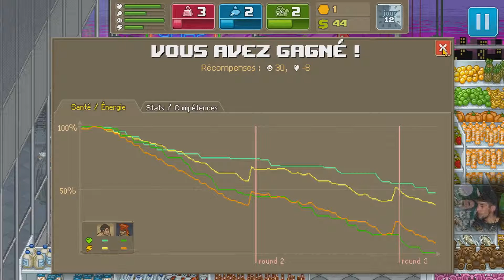PUNCH CLUB - Je suis un héros - Let's Play EP 03 [PC-FR]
Episode 03 de notre nouveau petit let's play, petit boxeur deviendra grand !! ^^

Si la vidéo vous plaient, lâchez un pouce bleu sa fait grave plaisir !! ^^

Bon visionnage à toute et à tous !! Tchuzzzzz les potes !! Je vous love !!